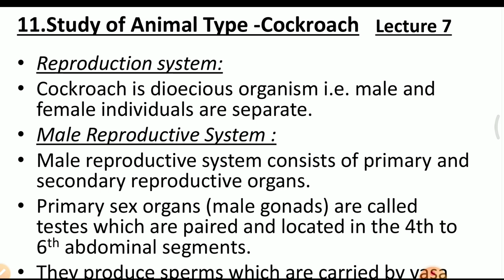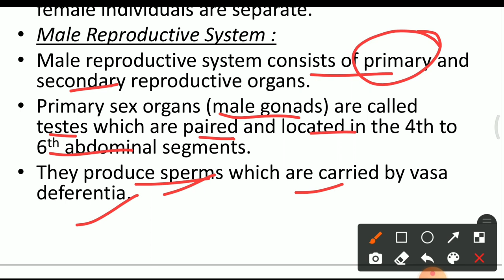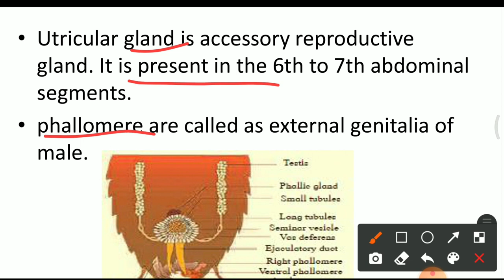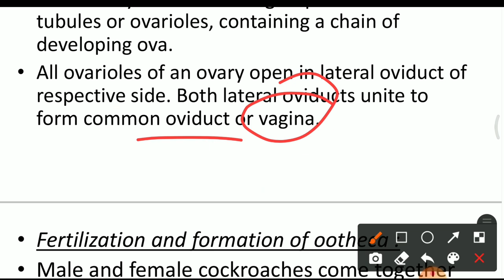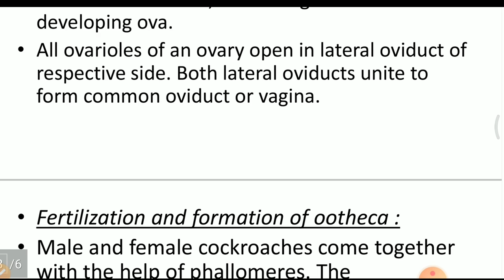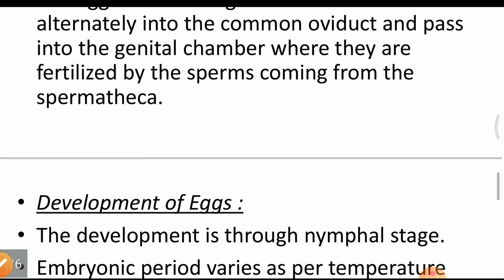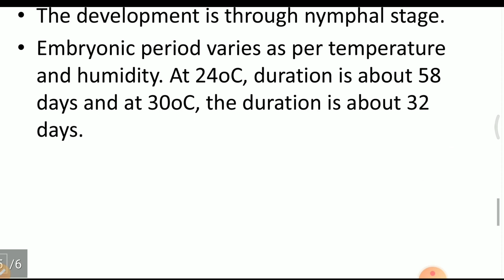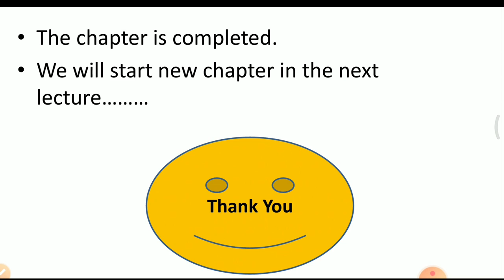11th Biology | Chapter 11 | Study of Animals Type Cockroach | Lecture 7 | maharashtra board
Hi Everyone.
In this video You will get the lecture videos of 11th Biology Study of Animal Type Cockroach  Chapter No 11  lecture  7 by Rahul sir Maharashtra board.